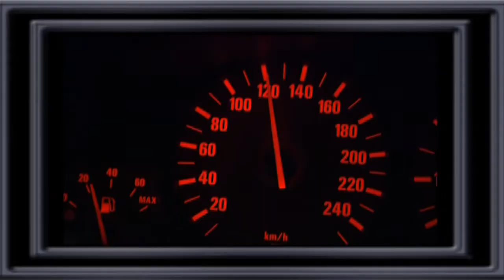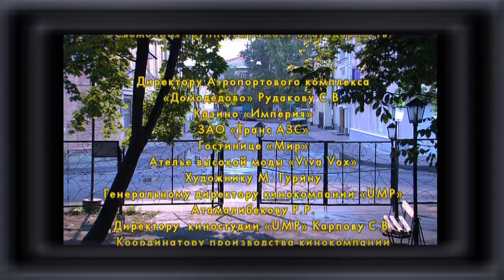⭐🎬"ВХОД ЧЕРЕЗ ОКНО" 2 СЕРИЯ